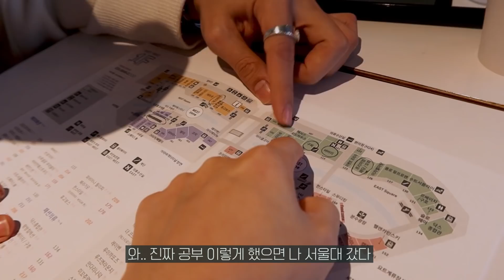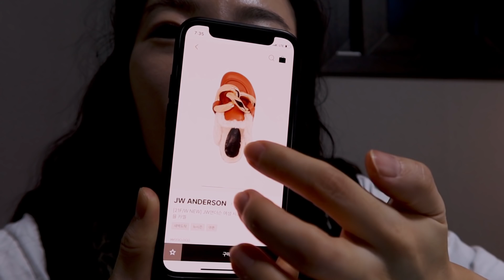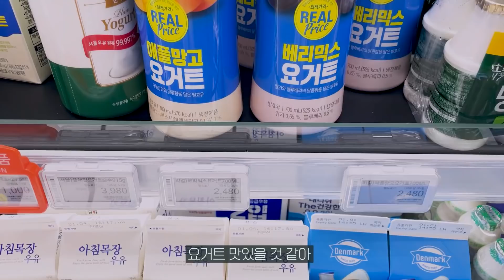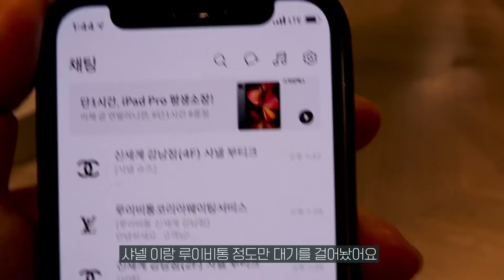[Vlog] 지름신 강림하신 가비일상🌺 | 쇼핑중독, 오랜만에 꺼내입은 막스마라 코트, 한스타일, 강남신세계, OOTD, 김포현대아울렛, 뒤늦은 크리스마스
안녕하세요^^
매일사는여자 가비입니다!
날이 너무너무 춥죠?
혹독하다는 생각이 드는 요즘 겨울이네요 ㅎㅎ

오늘은 오랜만에 일상 브이로그로 돌아왔어요~!
진짜 자주 올리고 싶은데 몸이 따라주질 않네요ㅠㅠ
(돌아와요 편집요정님 ㅠㅠ)

오늘 영상에서는요,
- 한스타일 세일
- OOTD
-오랜만에 꺼내입은 막스마라 코트
- 김포 현대 프리미엄 아울렛
- 크리스마스 , 연말 쇼핑
- 구찌 쇼핑
- jw 앤더슨 뮬
- 강남 신세계 문 닫을 때까지 쇼핑 ㅋㅋㅋㅋ
- 샤넬, 생로랑, 구찌, 발렌시아가, 루이비통 매장 방문
등의 내용을 포함하고 있습니다.

여러분 감기 조심하시고요^^
따뜻한 봄이오길 기다려봅니다!
(아직 멀었자나. ?0_0)

** 궁금한점, 하고싶은 말, 수다수다 전부~~~ 댓글로 남겨주시면!
정성껏 답글 남겨드리겠습니다!
함께 수다 떨어요^ㅡ^